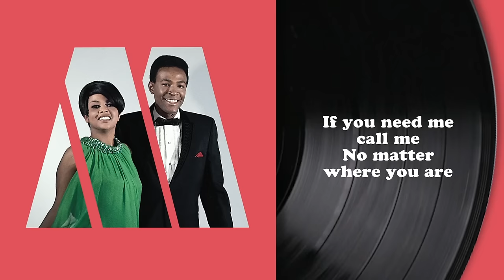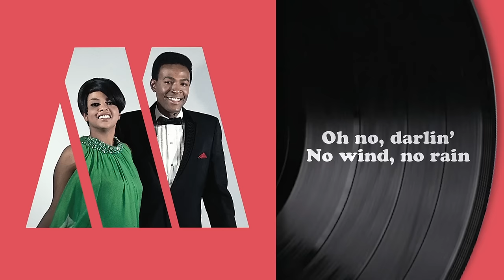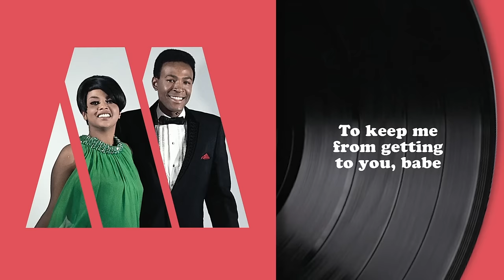Marvin Gaye, Tammi Terrell - Ain't No Mountain High Enough (Lyric Video)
The Official Lyric Video for “Ain't No Mountain High Enough" by Marvin Gaye and Tammi Terrell.